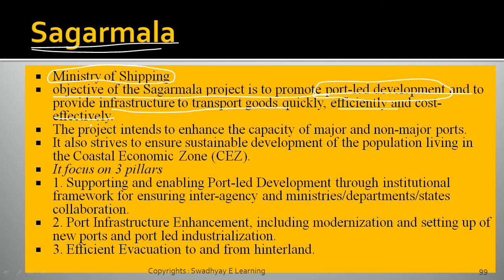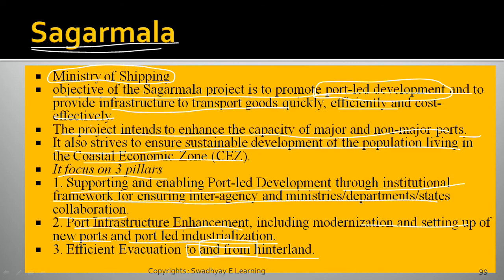98 Sagarmala Yojana | 100 Government Schemes | UPSC | MPSC | ALL COMPETITIVE EXAMS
is a part of a series of 100 Government Schemes by the Swadhyay e -Learning platform.

Useful for - UPSC | MPSC | Other Competitive examinations in India.

Language - Bilingual (English & Hindi)

For Presentation Slides, Material & other PPT, PDF stuff, Join us on Telegram OR search in telegram app @eSwadhyay.